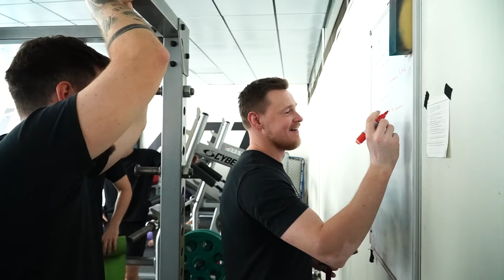Первая тренировка «Челмета»